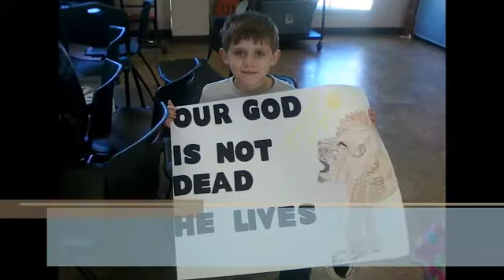Living Our Mission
Living our mission video by the Fellowship of Christians Church in Russellville, Arkansas (USA).